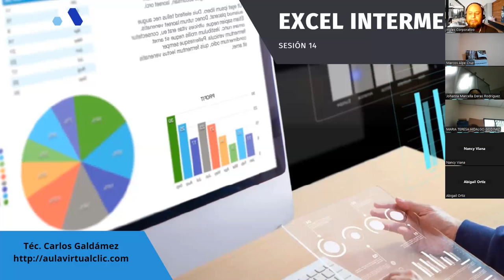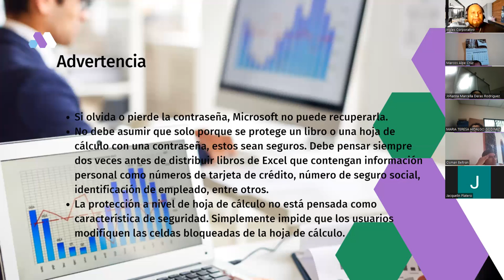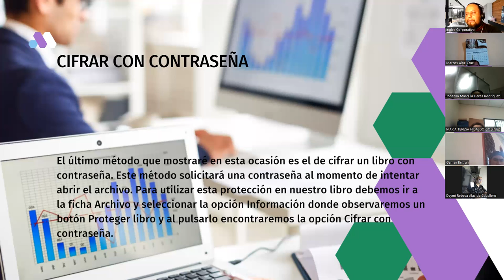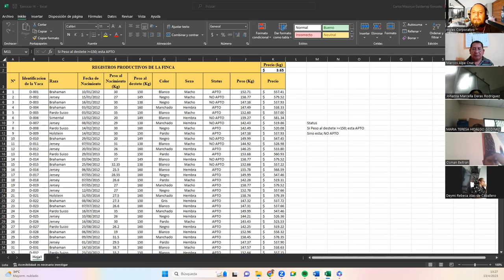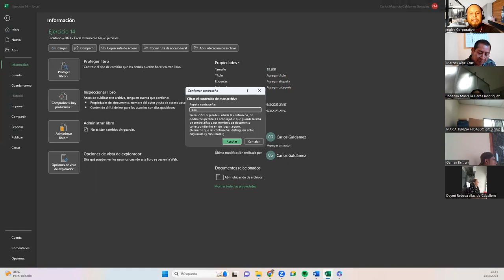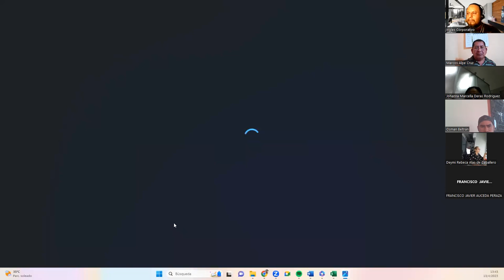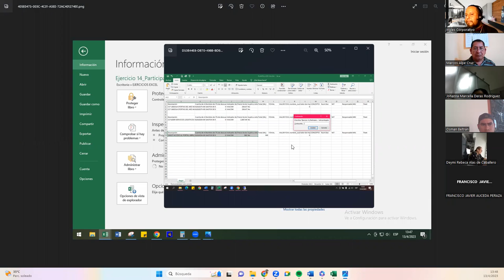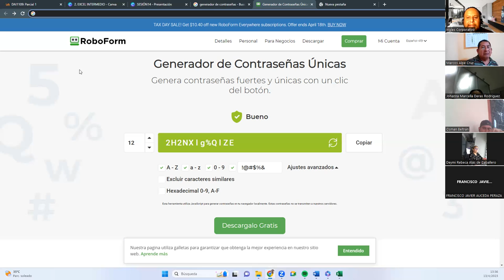Sesión 14-13-04-23-29811-8017-0017/2023-Galdámez-Seguridad en Libros de Excel parte 2